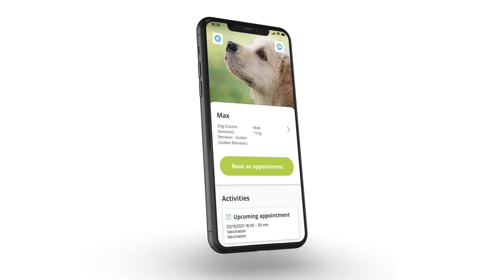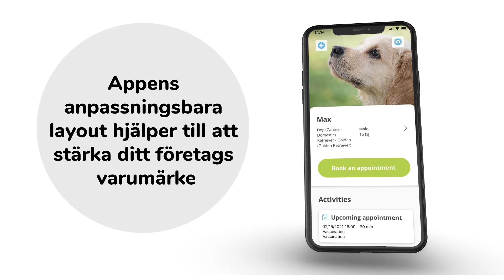Pet Health App - Provet Cloud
Med Pet Health App har dina kunder alltid tillgång till sina djurs journaler. Vill du veta mera om Pet Care Card? Besök vår hemsida